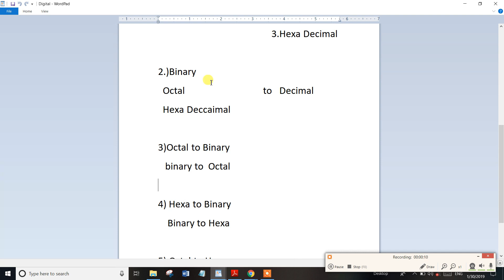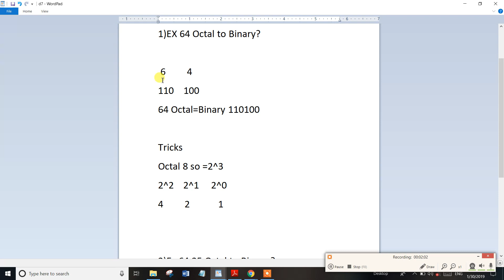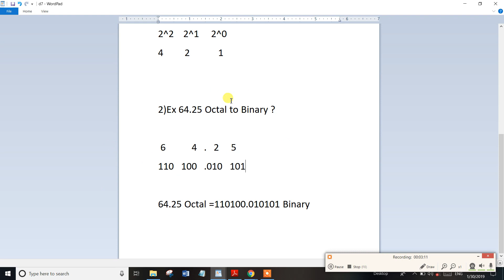PART-8 TNPSC Assistant System Engg Digital Electronics Octal to Binary ? Problems